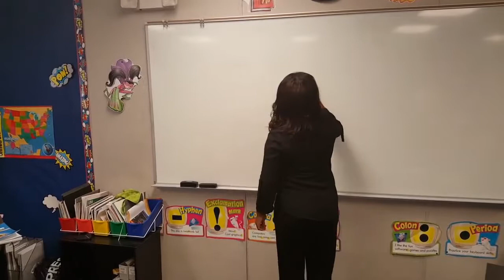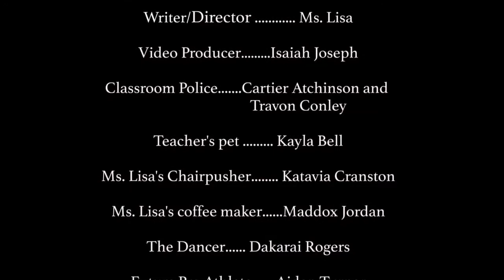The Real Classmates of Atlanta episode 1 (Hilarious)